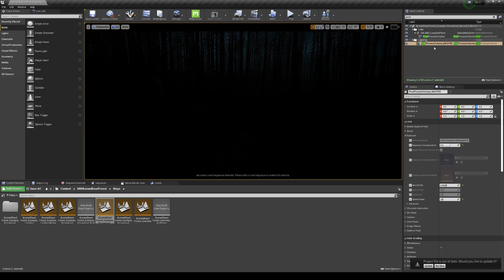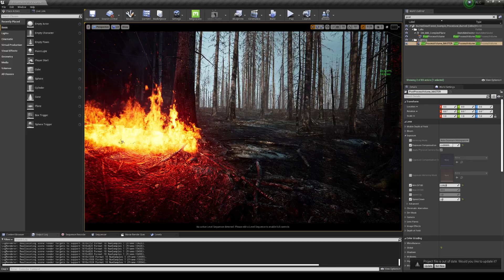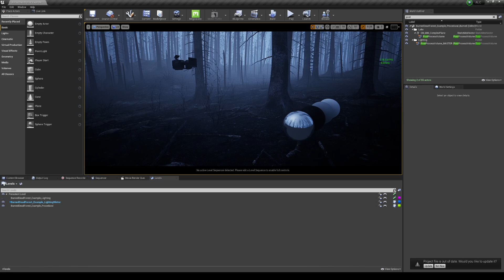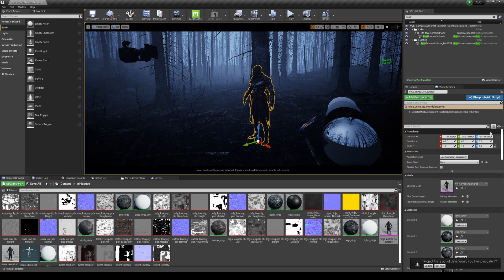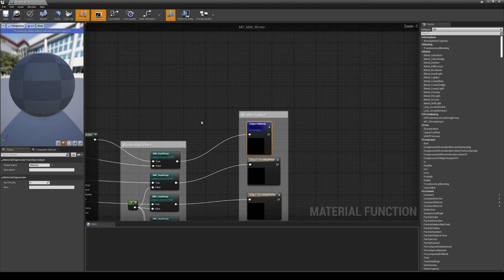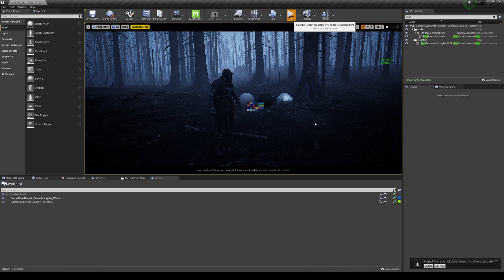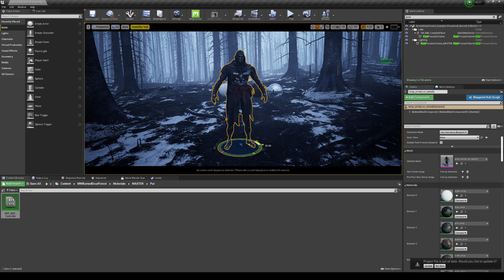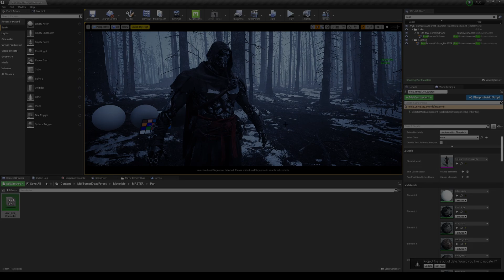Unreal Engine 4.26 RTX 3090 Photorealistic Environment